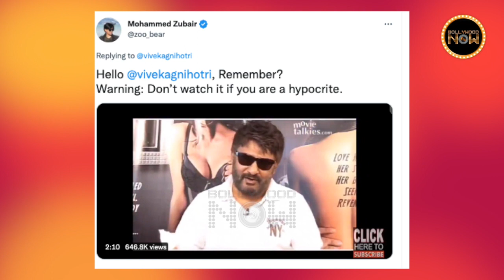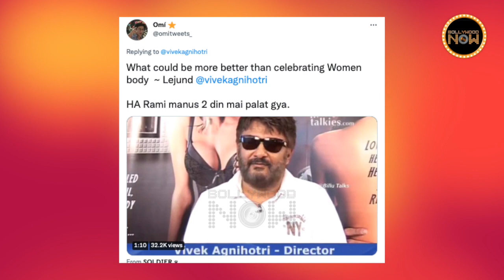'Harami Palat Gaya' Vivek Agnihotri Gets ABUSED By People For Slamming Deepika-ShahRukh's Pathaan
The Kashmir Files director Vivek Agnihotri is getting brutally trolled on social media after he shares a video related to Deepika Padukone and ShahRukh Khan starrer film Pathaan's song Besharam Rang